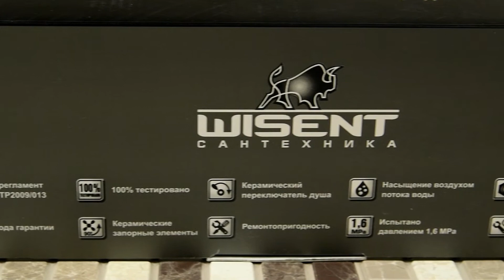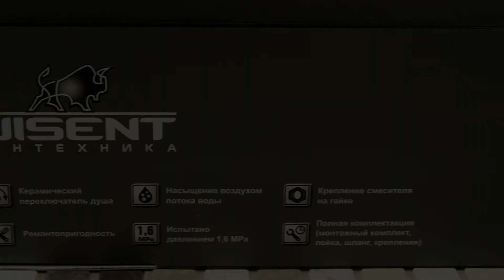Обзор смесителя для ванной и душа с длинным изливом WISENT 2249